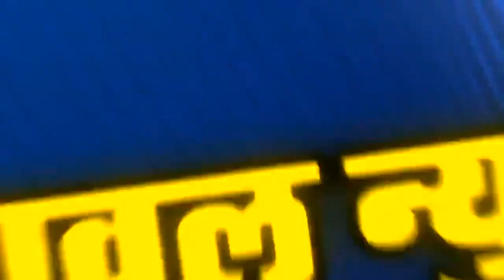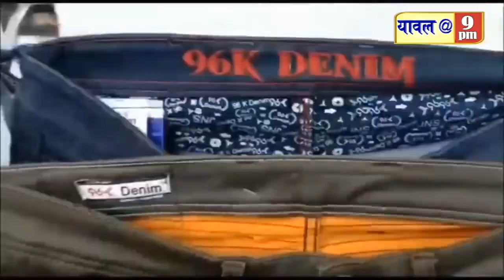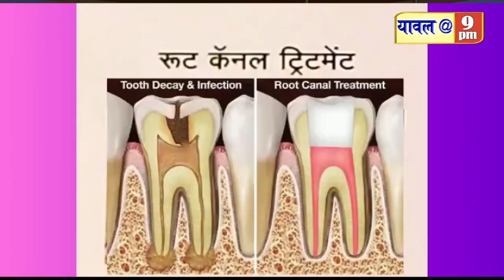12 October 2022 यावलला केळीवर सी.एम.व्ही.,कार्तिकी दिंडी,बॅटमिंटन स्पर्धेत यश,पदाधिकारी निवड,क्राईम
यावलला केळीवर सी.एम.व्ही.,कार्तिकी दिंडी,बॅटमिंटन स्पर्धेत यश,पदाधिकारी निवड,क्राईम  सह विविध बातम्या